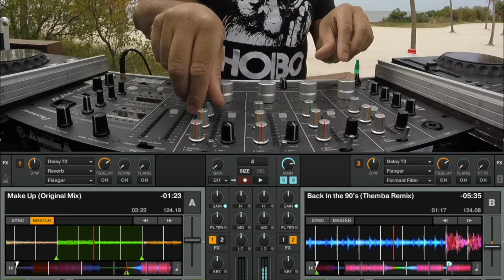Subscriber DJ Mix Review - Programming A Tech House Mix